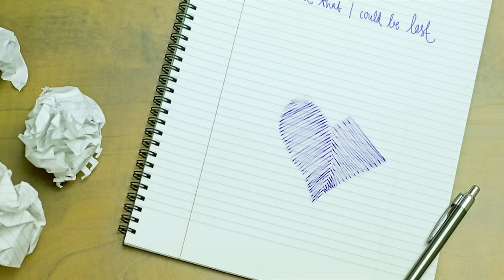donkeyboy - Lost (Official video)